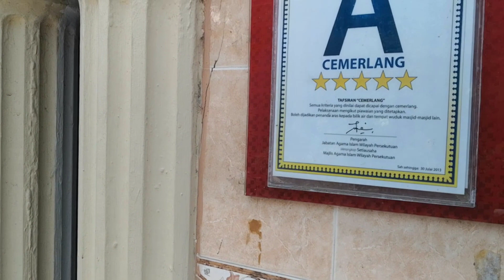Masjid al ghufran | Ramadan in Malaysia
This beautiful mosque is in 6C, Jalan 4/71b, Taman Pinggir Tun Dr Ismail, 60000 KualaLumpur, Wilayah Persekutuan Kuala Lumpur, Malaysia